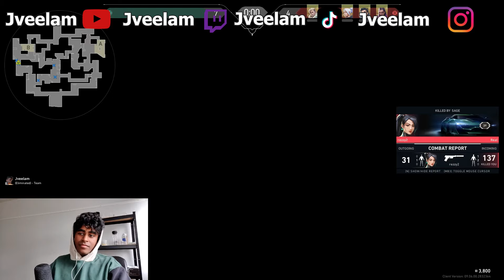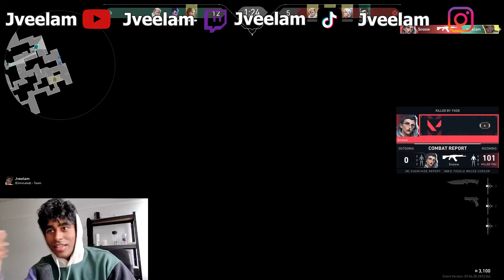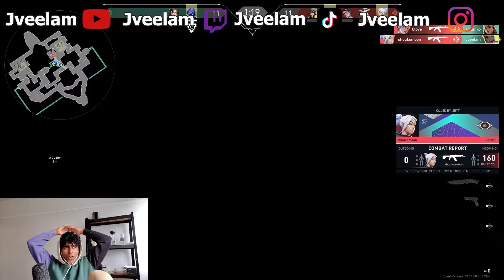RAGING AT MY TEAMMATES IN VALORANT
THIS IS ALL ENTERTAINMENT PURPOSES ONLY DON'T TAKE LIVE TOO SEROUSLY AIGHT?